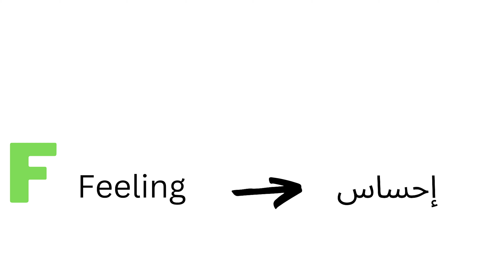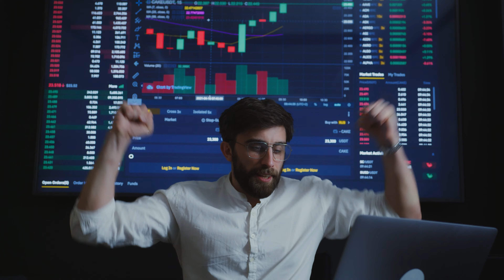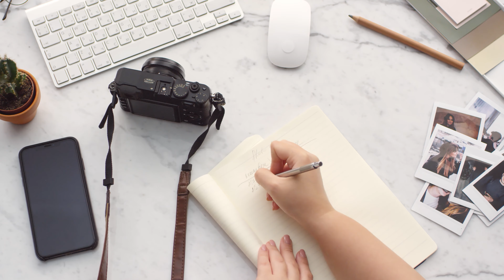شخصية الوسيط - INFP - هل تمتلكها؟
شخصية الوسيط INFP
شخصيات الوسطاء مثاليون بصديق، فهم يبحثون دائمًا عن شواهد الخير حتى في أسوأ الناس والأحداث، ساعين لإيجاد سبل لجعل الأمور أفضل. ففي حين أنه قد يُنظَر إلى شخصيات الوسطاء على أنها شخصيات هادئة ومحافِظة، أو حتى خجولة، إلا أنها تتمتع داخليًا بتوهج وعاطفة يمكنهما التألق بحق. ولأن هذا النوع من الشخصية يمثل 4٪ فقط من البشر، فإن الخطرمن أن يساء فهم مشاعرهم مرتفع للأسف، – لكن عندما تجد شخصية الوسيط من يفكر مثلها فإن الانسجام الذي ستشعر به يمكن أن يكون ينبوع الفرح والإلهام لها.

نمط شخصية الوسيط INFP
يسترشد الوسطاء بمبادئهم، وليس بالمنطق أو الانفعال أو التطبيق العملي. فعندما تقرر شخصية الوسيط كيفية المضي قدمًا، فسوف تبحث عن الشرف والجمال والأخلاق والفضيلة – وذلك لأن شخصية الوسيط يقودها نقاء النية، وليس المكافآت والعقوبات. ويشعر الناس الذين يتمتعون بنوع شخصية الوسيط بالفخر بهذه الصفة، وهم محقون في ذلك، ولكن لا يدرك الجميع الدوافع وراء هذه المشاعر، وأنها يمكن أن تؤدي بهم إلى العزلة.

في أحسن الأحوال، تمكِّن هذه الصفات شخصية الوسيط من التواصل مع الآخرين بعمق، مستخدمين وبسهولة الاستعارات والأمثال والتفاهم وخلق الرموز لتبادل أفكارهم. وتفسح قوة هذا النوع من الشخصيات في نمط الاتصال الحدسي المجال جيدًا للعديد من الأعمال الإبداعية، ولذلك فمن غير المستغرب أن شخصيات الوسطاء الشهيرة هم من الشعراء والكتَّاب والممثلين. ففهم أنفسهم وموقعهم في العالم مهم لهذه الشخصيات، لأنهم يستكشفون هذه الأفكار من خلال إبراز أنفسهم في عملهم.

لدى شخصية الوسيط موهبة التعبير عن الذات، والكشف عن جمالها وأسرارها الداخلية من خلال الاستعارات والشخصيات الخيالية.
لا تتوقف قدرة الشخصيات من نوع الوسيط اللغوية عند لغتهم الأم – فهم يعتبرون موهوبين عندما يتعلق الأمر بتعلُّم لغة ثانية (أو ثالثة). فموهبتهم في التواصل تضفي أهمية خاصة على شخصية الوسيط لتحقيق الوئام، وتساعدهم على المضي قدمًا في مساعيهم.
شخصية  INFP